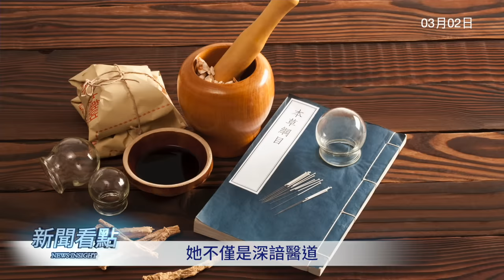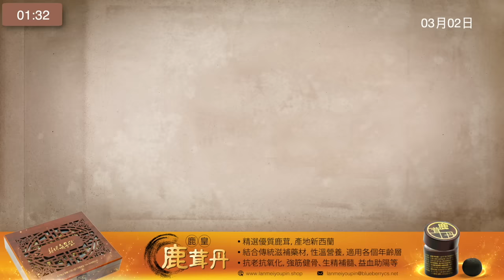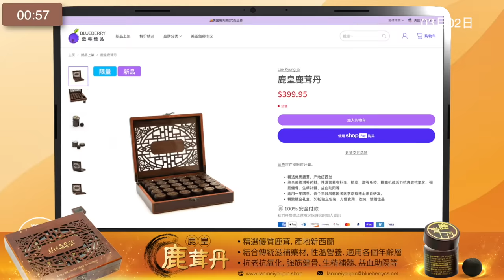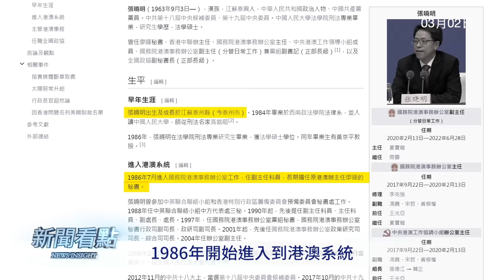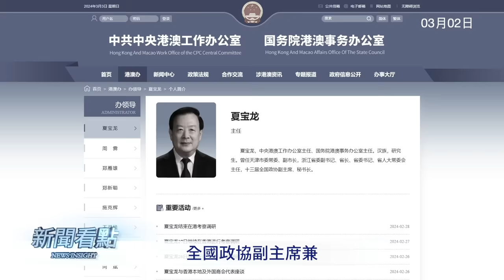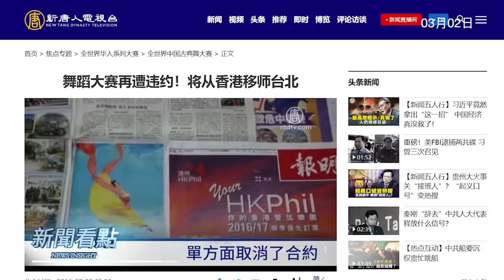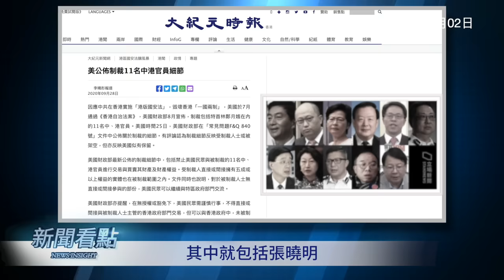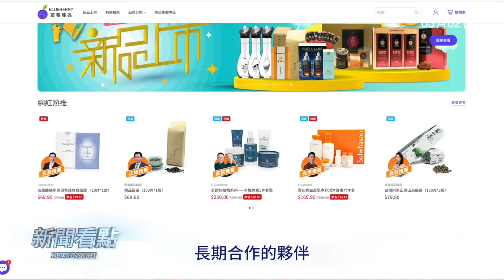習近平下台定了？中共將被清理；張曉明被免職，兩大問題受關注；欲逼習近平下台，故意攪亂香港；習近平隔山打牛，廖暉問題被聚焦【新聞看點 李沐陽3.2】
🛒購買鹿皇鹿茸丹請點擊： 並輸入「XWKD」即可享有85折優惠！

中共兩會就要開了，就在這個敏感時候，中共全國政協副秘書長張曉明被免職了；而且有消息表示，有人在北京街頭拉起橫幅、向中共發起了挑戰。中共內部的廝殺和中國百姓的覺醒，在加速著中共的解體。有人預言了習近平的下台時間，已經非常近了